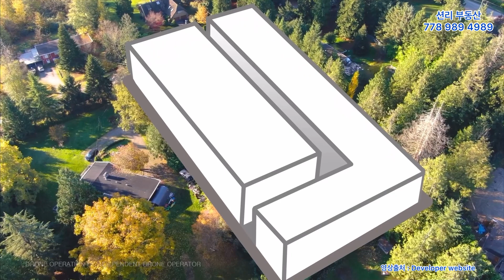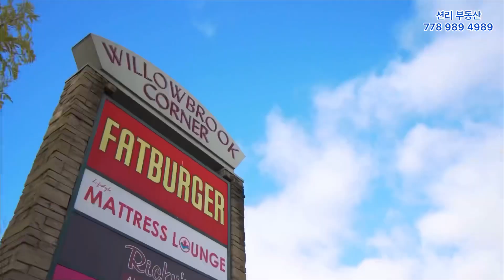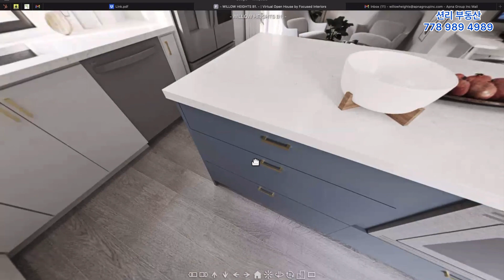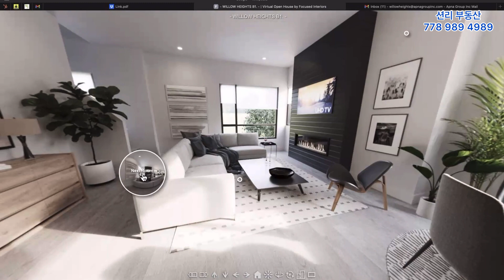Willow Heights 신규분양 타운하우스 (윌로비 랭리, Langley)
안녕하세요.
밴쿠버 랭리 윌로비 지역 신규분양 타운하우스 소개해 드립니다.
입주 : 2023년 8월 예정
Deposit : 10%
크기  1607 SF ~ 2419 sf
분양가격 : $1,249,900부터 시작
자세한 안내 희망하시는 분은 전화문의주세요.
감사합니다

션리 부동산 (Sean Lee)
주택매매 /렌트관리 /신규분양 전문 부동산
Royal First Realty